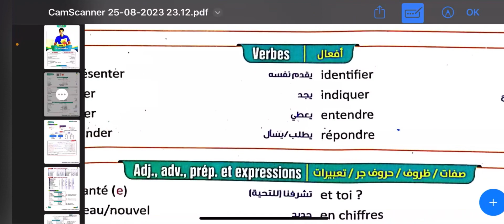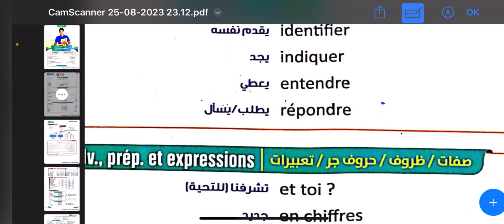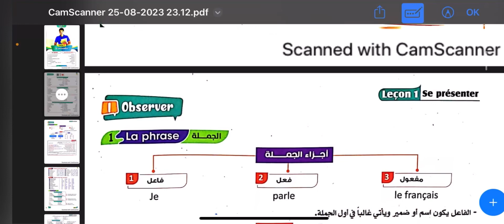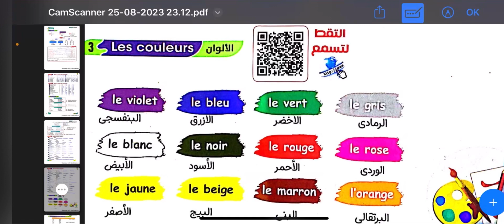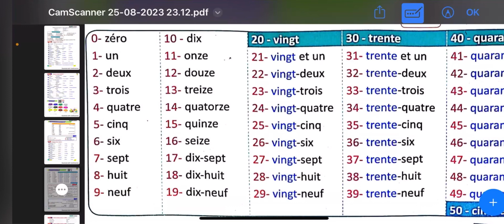نــطـق كـلـمات الدرس الأول + الألوان + الارقام | أولــــى ثـــــــانوي